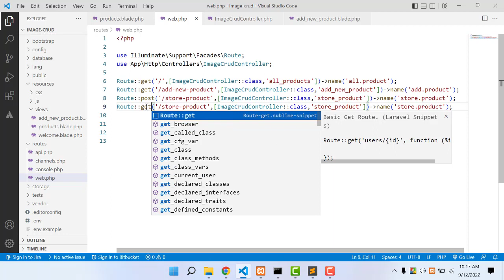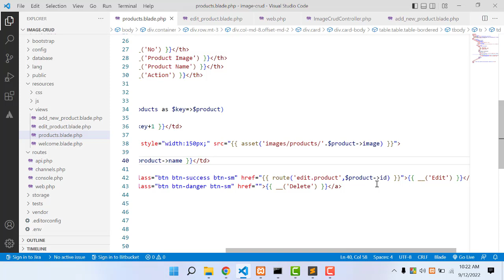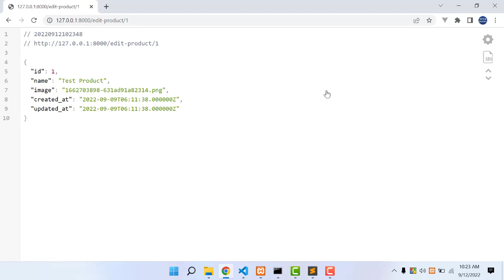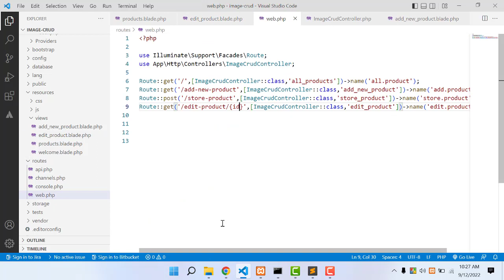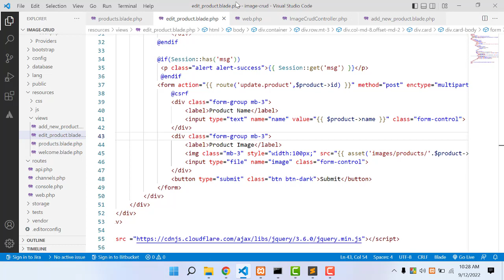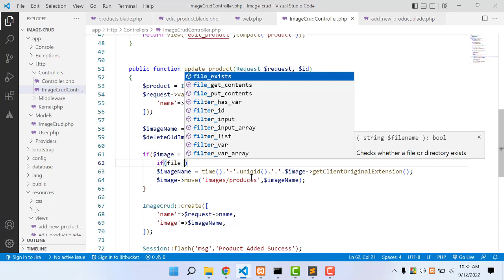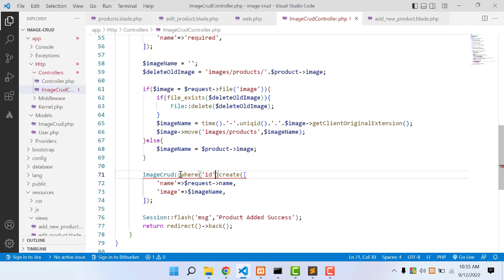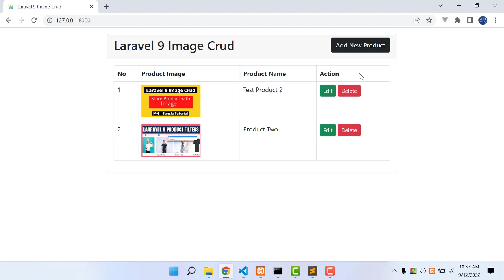Laravel Image Crud Bangla Tutorial | Update Image | P 6